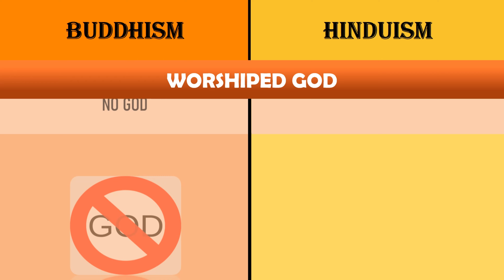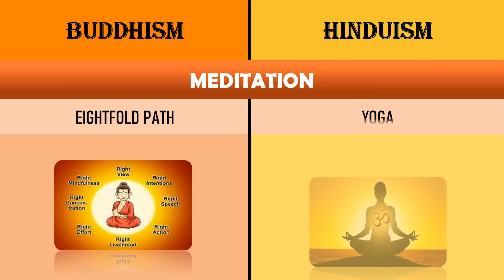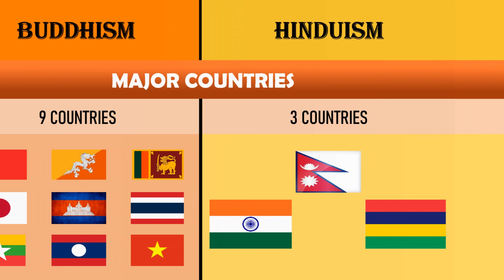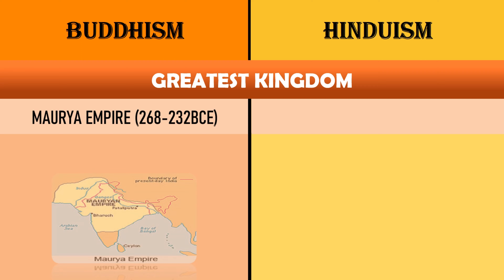Buddhism vs Hinduism - Religion Comparison || Hinduism and Buddhism Explained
Welcome to our INFOVISION, We are making comparison videos about religions, countries comparison, large data comparison and many more. Our team of experts scours the internet to bring you the most interesting and informative content out there.
So, if you're looking for countries information, religious comparison and educational content all in one place, be sure to subscribe to our channel and hit the notification bell to stay up-to-date with our latest uploads. We can't wait to share our knowledge and passion with you!

Hinduism is considered one of the oldest religions in the world, with roots dating back over 4,000 years. It is a complex and diverse religious tradition that evolved over time in the Indian subcontinent. Hinduism does not have a single founder but emerged from the religious and cultural practices of ancient India.

Buddhism was founded in the 5th century BCE by Siddhartha Gautama, also known as the Buddha. Siddhartha was a prince who renounced his luxurious life to seek enlightenment. After attaining enlightenment, he taught his insights and principles, forming the foundation of Buddhism.